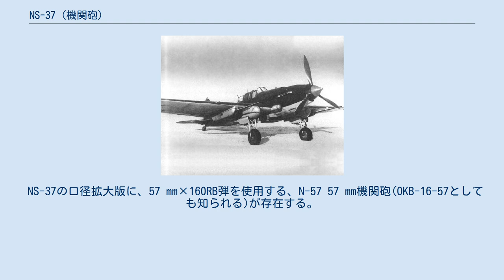NS-37 (機関砲)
ソ連・ロシアの航空兵器
両翼下ガンパックにNS-37を装備したIl2地上襲撃機 NS-37（ロシア語: НС-37）は第二次世界大戦中のソビエト連邦で開発された、口径37 mmの航空機関砲である。
名称は、開発者のA・E・ヌデリマーンとA・S・スラノフの頭文字に砲口径を組み合わせたもの。
 NS-37は信頼性が低かったShpitalny Sh-37を更新する形で登場した。
 NS-37の用途は装甲目標を含む地上目標の破壊と、大型の航空機を一撃で撃墜することとされ、弾薬は37mmもの大口径のものが使用されることになった。
 第16設計局のA・E・ヌデリマーンとA・S・スラノフによって設計され、1941年から局内にて組み立てが行われた。
 試作品は1943年に最前線でテストされた後生産が決まり、第二次大戦終結の1945年まで生産が続けられた。
 NS-37は、LaGG-3とYak-9T戦闘機のモーターカノンとして機首のV型エンジンのシリンダーブロックの間と、Il-2地上襲撃機の両翼下ガンパックに装備された。
 37mmもの弾薬は非常に高い火力を示したが、初速の低さと強烈な反動が相まって目標に命中させることが非常に難しかった。
 パイロット達は短いバーストで射撃する訓練をしたが、軽量な航空機に搭載された場合には最初の一撃しか正確に狙うことができなかった。
 加えて中戦車と重戦車の上面装甲を貫通するには40度より高い角度で射撃を行う必要があり、実際の戦闘で戦車を撃破することは容易ではなかった。
 これらの理由によりNS-37はまもなく、より軽量な37 mm×155弾を使用するN-37機関砲に更新された。
 NS-37の口径拡大版に、57 mm×160RB弾を使用する、N-57 57 mm機関砲(OKB-16-57としても知られる)が存在する。